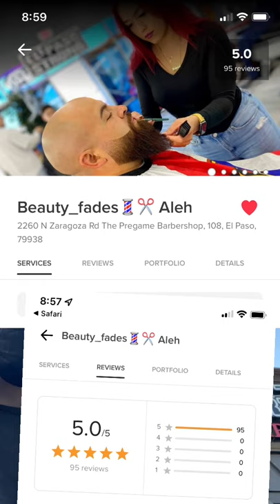Can female barbers cut hair?